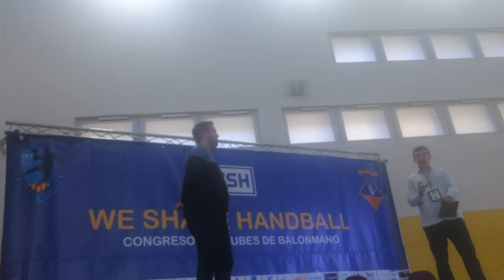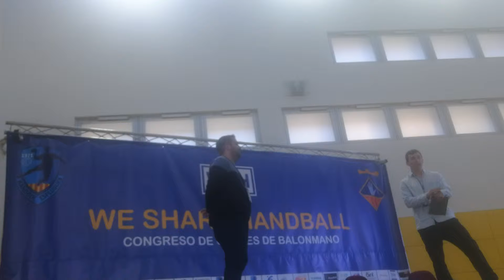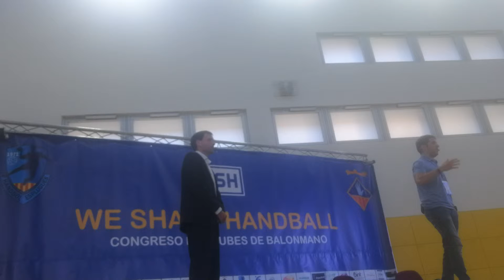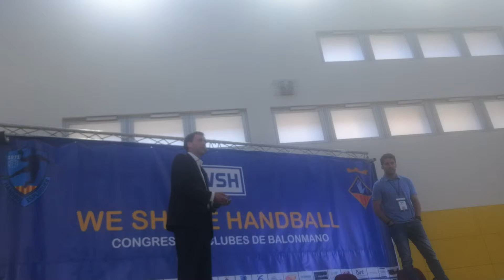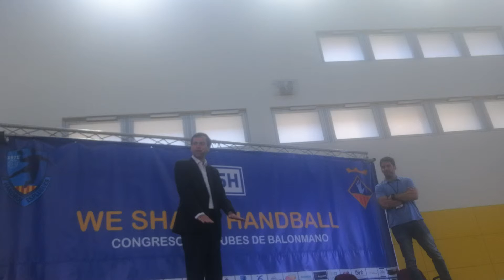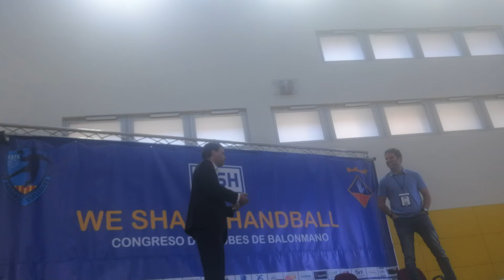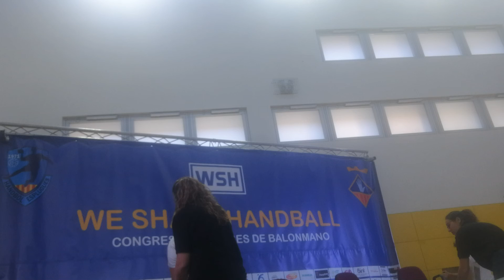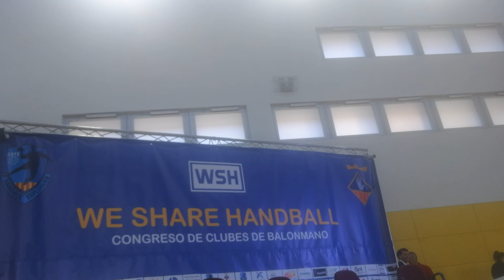Handball Battle: We Share Handball 2019